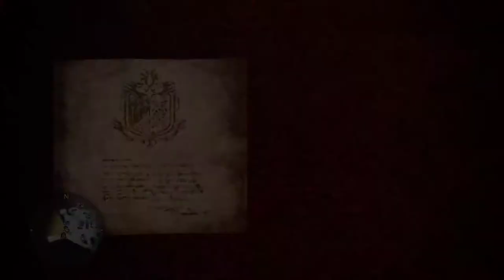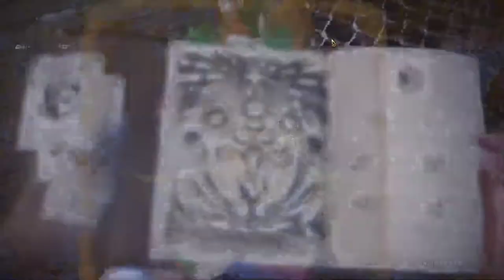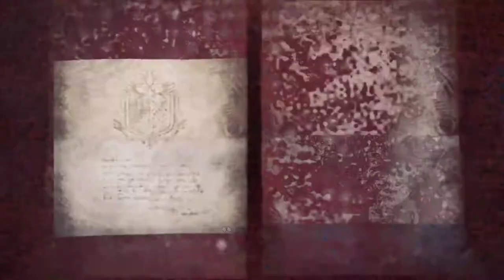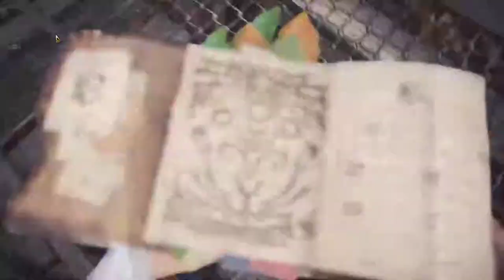【繁星】MHWI 魔物獵人冰原 2020 1 13【5】